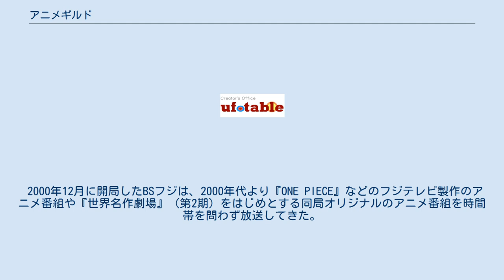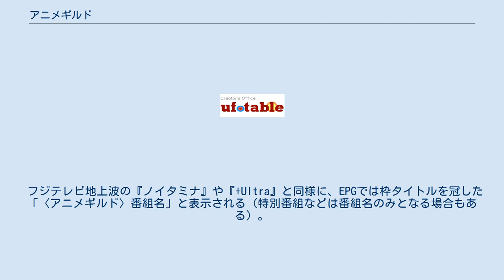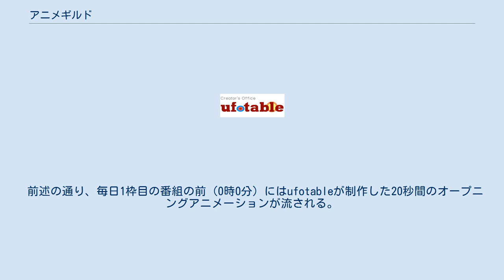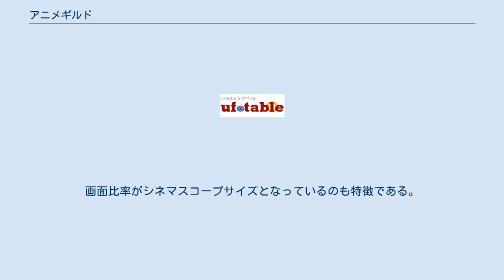アニメギルド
『アニメギルド』（ANIME GUILD）は、2017年4月からBSフジおよび同局の4Kで放送されている深夜アニメ（一部実写番組も含む）の放送枠である。
 本項では、枠名称制定前を含むBSフジの深夜帯（おおむね23時台以降）を中心とするアニメ番組全般について扱う。
 2000年12月に開局したBSフジは、2000年代より『ONE PIECE』などのフジテレビ製作のアニメ番組や『世界名作劇場』（第2期）をはじめとする同局オリジナルのアニメ番組を時間帯を問わず放送してきた。
深夜アニメにおいても、フジテレビ製作の『ノイタミナ』を遅れネットで放送していたが、2014年1月期の『スペース☆ダンディ』でTOKYO MXなどの独立局を中心に放送されるアニメ番組群（いわゆるUHFアニメ）の製作委員会に初めて参加する。
この頃から、BS11のように深夜アニメの放送や製作委員会への参加にも積極的な姿勢を取るようになった。
特に2020年4月期には、本枠で放送されるすべての新作（計6本）の製作委員会に参加した。
続く同年7月期は製作委員会に参加する作品が無かったが、同年10月期は再びすべての新作（計3本）で製作委員会に参加した。
 2017年3月に開催されたAnimeJapan 2017において、BSフジの深夜アニメ枠レーベル『アニメギルド』が正式に発表され、同年4月期より放送上での使用を開始した。
毎日1枠目の番組の前には、20秒間のオープニングアニメーション（詳細は後述）が流される。
 レーベル設定以降は月曜と火曜と水曜の未明（日曜と月曜と火曜の深夜）にも編成されていたアニメ番組枠を順次集約し、2020年10月期現在はすべての番組が平日深夜の0時台に編成されている（時期により放送がない曜日や例外もあり）。
ただし、土曜未明（金曜深夜）は『ジャパコンTV』→『ジャパコンProject』を編成しているため、当枠は長らく放送されていなかったが、2020年10月期より土曜0:30（金曜深夜）枠が設置された。
これに伴い、レーベル開始時から放送されていた火曜未明（月曜深夜）の枠は廃止となった。
 フジテレビ地上波の『ノイタミナ』や『+Ultra』と同様に、EPGでは枠タイトルを冠した「〈アニメギルド〉番組名」と表示される（特別番組などは番組名のみとなる場合もある）。
なお、前番組（スポーツ中継やバラエティ番組などの放送時間拡大）の影響により放送時間が繰り下がることがある。
ただし、野球中継については原則として『BSフジLIVE プライムニュース』の休止による穴埋め枠を利用して中継の延長を行うため、当番組枠を含む他の番組には、ほとんど影響しない。
 2018年12月には4Kチャンネルが開局。
他局と同様に、2K（HD）制作のものを4Kにアップコンバート（変換）して放送している。
 2020年10月期現在、BS日テレ（アニメにむちゅ〜）やBS11（ANIME+）のアニメ番組と競合が発生している（曜日や各局の編成により競合の有無が変わる場合あり）。
2020年10月期の枠移動により、BS日テレ（アニメにむちゅ〜）との競合が一部緩和された。
過去にはBSテレ東（枠タイトルなし）とも競合した事例があるほか、民放キー局系以外ではWOWOWプライム（アニメプライム）と競合する事例もある。
 前述の通り、毎日1枠目の番組の前（0時0分）にはufotableが制作した20秒間のオープニングアニメーションが流される。
民放系BS他局でも同様にアニメーション（ジングル）を流す局もあるが、BSフジのアニメーションはその中で最も時間が長い。
 映像には「竜族の娘」が登場し、立場の違う3つの部族が力を合わせていくという設定がある。
画面比率がシネマスコープサイズとなっているのも特徴である。
 特記が無い作品は『+Ultra』・『ノイタミナ』を除き、関東地区ではTOKYO MXなどの独立局ネット。
 2017年4月3日までに放送された深夜アニメ作品。
『ノイタミナ』『NOISE』枠については該当枠を参照。